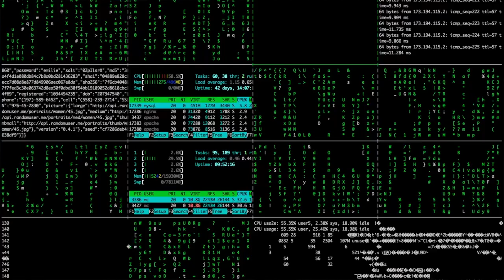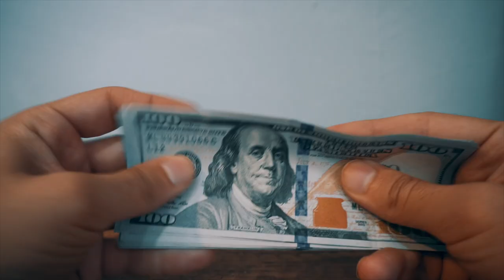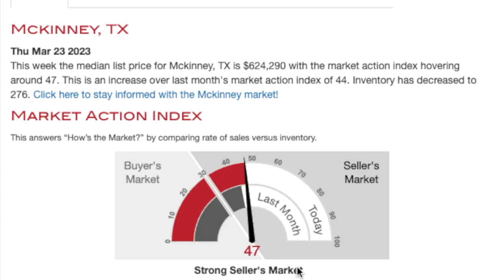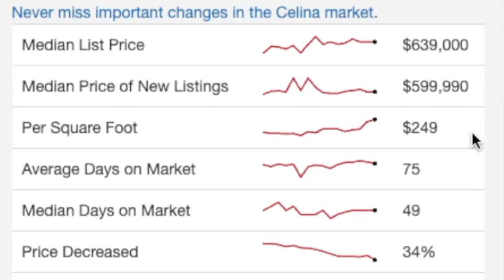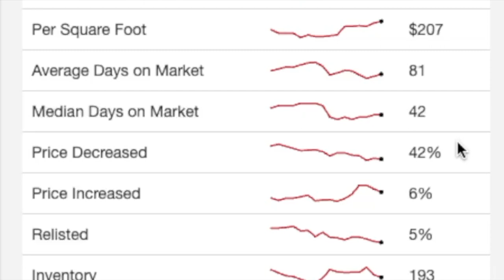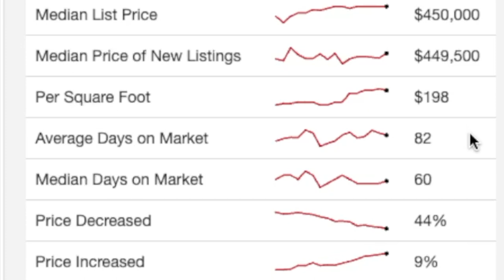Inside Scoop: Essential Frisco TX Real Estate Facts and Figures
In this video, I'm sharing an update on the current market conditions in the Frisco, TX area including Prosper, Celina, McKinney and more. As the housing market continues to trend down, it's important to be aware of the latest real estate trends in Frisco.

I'll share with you the latest market conditions, latest deals and updates on the local real estate market. Whether you're buying or selling, this video is a must-watch for anyone in the Frisco, TX area!

If this is your first time here on this channel, and you want to know everything about Frisco Texas and the surrounding area, Subscribe and click on the 🔔 for notifications so you’re the first to know about the current market and everything Frisco.

I’m Troy Sage a full time Realtor in the Frisco Texas area.  Wether you’re buying to selling a home it’s my top priority to go above and beyond by doing Real Estate Differently.  Our focus is on your wants and needs not selling!  I’ve been in the business in multiple states for over 20 years and it’s my mission to help people achieve their real estate dreams.

If you’re relocating to the Frisco Texas area, I can help you make the move as easily as possible.

🤔 Thinking About Moving to Frisco Texas
 🤝 Let Us Help 🤝
Troy Sage - Dallas Texas Real Estate Expert
📅 Schedule a Zoom Call With Us or We Can Meet "In-Person"

00:00 Introduction
01:14 Frisco Market
02:12 Prosper Market
03:04 McKinney Market
04:00 Celina Market
04:54 Little Elm Market
06:07 Surprise For You
06:50 Facts